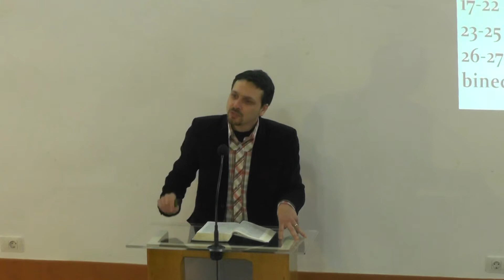Predica Sergiu Ghica: Levitic 8-10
Studiu biblic: Cartea Levitic, capitolele 8-10; 16 februarie 2014
Ascultati live in fiecare duminica dimineata, incepand cu ora 11.